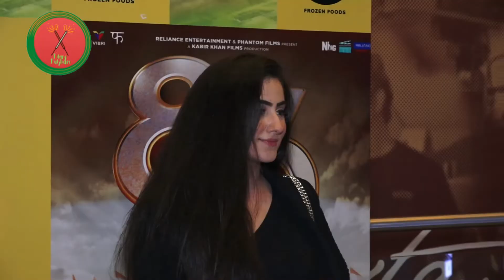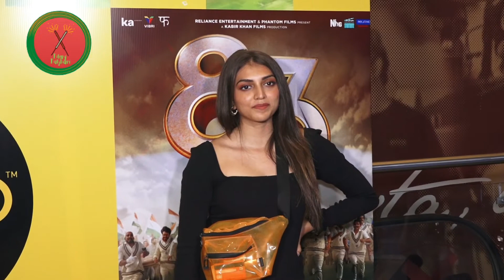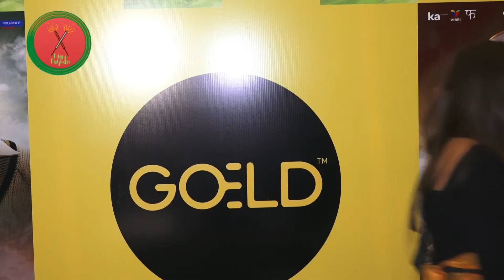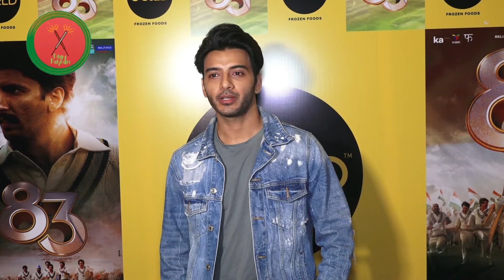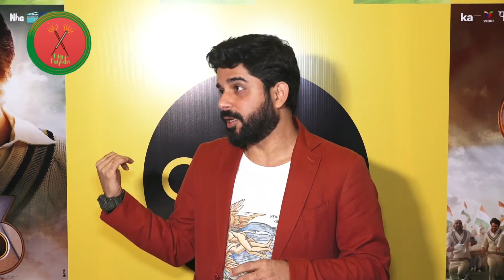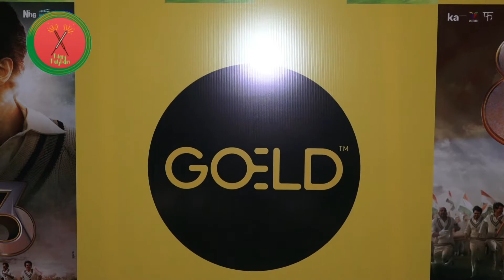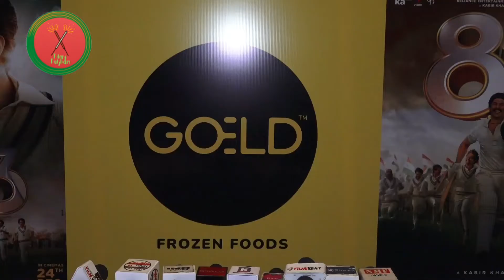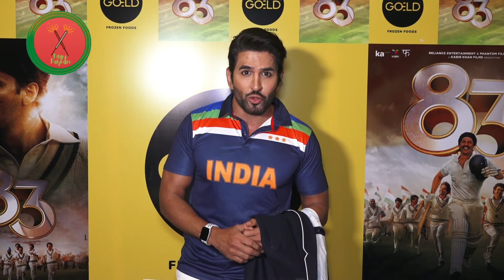Many TV Celebs Attend Red Carpet Screening For The Movie 83